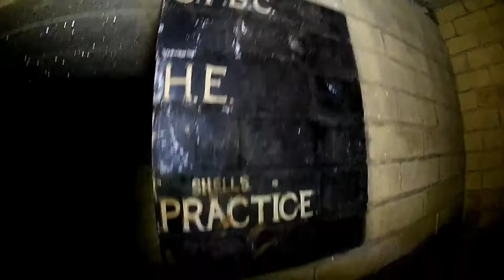Lydden Spout Battery: Magazine 2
The battery was built in 1941 for the coastal defence of Great Britain. It was armed with 3x6inch breech loading guns each with its own underground magazine behind it consisting of two rooms, one for shells and one for cartridges. Remnants of the battery include the concrete bases for the 3 gun emplacements and their underground magazines, plotting room, cookhouse and dining room & W/O’s and Sergeants Mess.